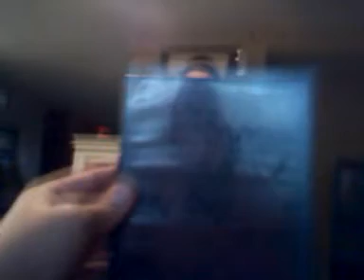How to be a spy